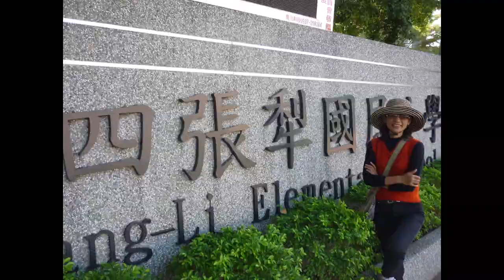PHOTO REVIVAL: 2010 12 12 cycle event